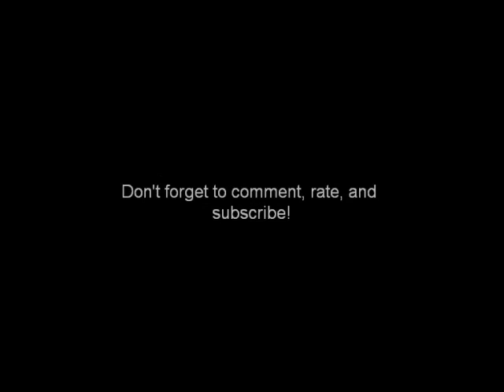Me Singing He's A Tramp from Lady and the Tramp